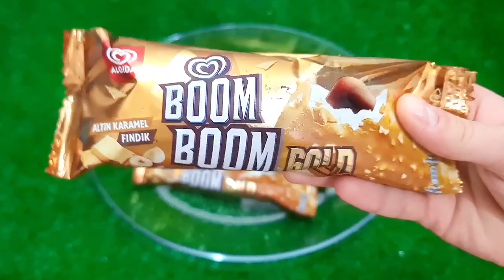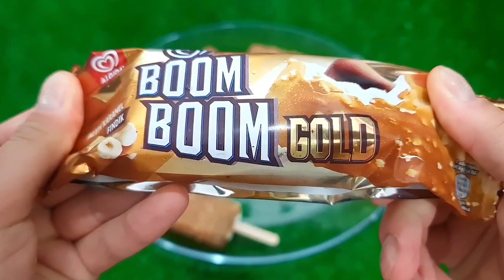Rafadan Tayfa, Çizgi Film, Trt Çocuk, ibi ve tosi,Doru, Maşa ile Koca Ayl, Kafa Değiştirme Oyun03